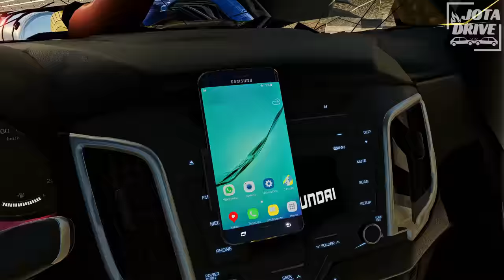Truck and Car Crashes #09 [BeamNG.Drive]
This simulation consists situations involving Truck and Car Crashes.

🔹 We would like to know your thoughts about our video Truck and Car Crashes #09 [BeamNG.Drive]. Please leave a comment telling us what you liked and what we can improve, and suggestions for scenes and situations for future videos. Your feedback is important to us.

Used game: BeamNG.Drive
BeamNG.Drive is a dynamic flexible body physics vehicle simulator capable of doing just about anything.

Mods
Destructible Road Credits @TerryMartinArt
Motorcycle Pack (Tonycartony)
MAN TGS Euro 6 (BeamNG Drive Forum)
Kia Sorento GT-Line 2019 (Modland)
Subaru WRX STI 2.1 (Karl - Modland)
Volvo FH Truck (Modland)
Dodge Charger (Modland)
Ford Explorer (Modland)
Ibishu Prodigy (BeamNG Drive Forum)